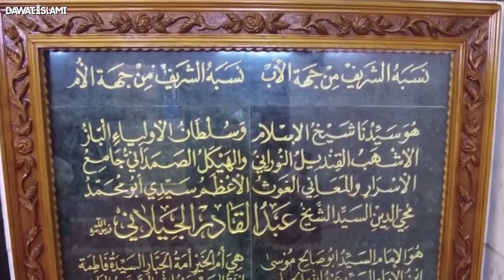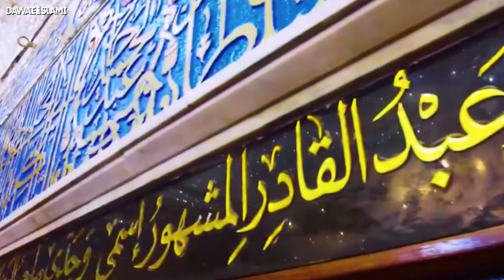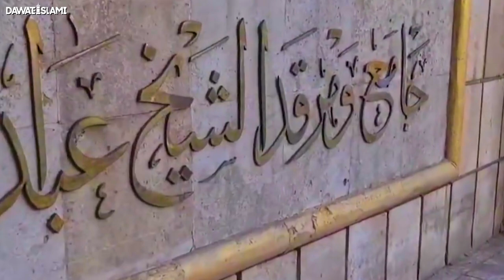Abdul Habib Attari Baghdad Tour | Baghdad Vlog 2022 Part 01